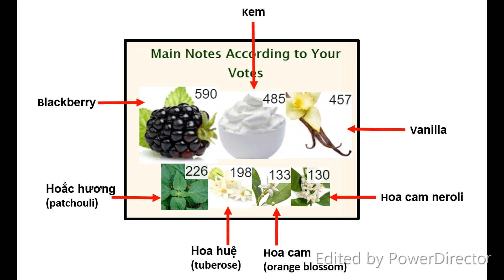REVIEW NƯỚC HOA (NỮ) SALVATORE FERRAGAMO - SIGNORINA MISTERIOSA (2016)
Signorina Misteriosa
Sophie Labbe: Bvlgari (Jasmin Noir), Salvatore Ferragamo (Signoria collection)
Nicolas Beaulieu: Paco Rabanne (Invictus Aqua (2018)
Juliette Karagueuzoglou: Paco Rabanne (Invictus Aqua (2018), YSL (La Nuit de L'Homme Eau Electrique, Tuxedo)
1) Giá tiền: 100 ml = $112
3) Hương đầu: blackberry, hoa cam neroli
Hương giữa, Hoa huệ, hoa cam
Hương cuối: Hoắc hương, kem, vanilla
4) Độ lưu hương:
5) Độ toả hương: tỏa hương khoảng nửa cánh tay
6) Thời điểm khuyên dùng: Ngày, Đêm, Xuân, Thu, Đông
7) Dùng vào dịp gì: bất cứ dịp gì
8) Xịt bao nhiêu lần: 3-4 shots
9) Độ tuổi khuyên dùng: Từ 18 tuổi.
10) Tính cách / phong cách: nữ tính, ngọt ngào, dễ thương

*** Chấm điểm ***
Giá tiền (price): 5/5
Độ hấp dẫn (sexiness): 4/5
Độ lưu hương (longevity): 5/5
Độ tỏa hương (projection): 3/5
Độ linh hoạt (versatility): 5/5